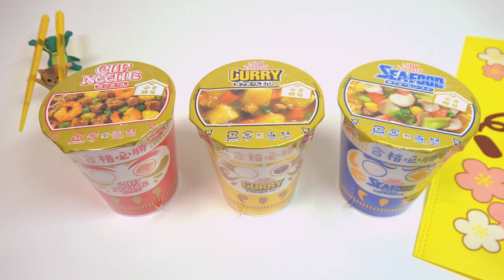Daruma Fortune Doll Cup Noodles with Free Gift Rabbit Hiyoko-Chan Bag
2023 is rabbit year. Hiyoko-chan is Nissin cup noodles company's character. This time, they run a campaign. When you bought Nissin products over 500 yen(3.9 USD), you'll get Hiyoko-chan rabbit version tote bag as free gift.
Daruma is Japanese fortune doll which images Bodhidharma. It's the exam season in Japan now. Daruma design cup noodles is made for supporting examinee. The designs are cool but the contents are the same with regular cup noodles. The cup noodles was 198 yen each. So I bought them for 594 yen(4.6 USD), and got the tote bag. It's a good deal, isn't it?